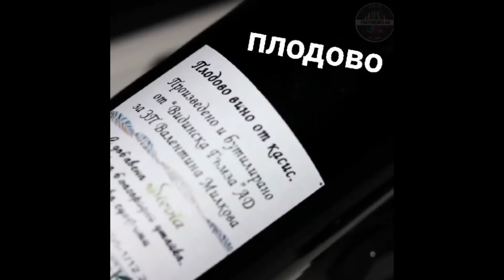Касисово вино Седем7 | Произведено в България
Касисово вино "Седем7" е създадено по технология на сухите вина, допълнително подсладено със стевия.
Първото българско касисово вино е изработено от био плодовете на собствени насаждения в Знеполе.
Ароматно, сладко и силно, но леко и елегантно, ще стопли душата и ще напише много спомени!
Касисът е плод със силно антиоксидантно действие, богат на витамин А, В и С, както и калий, магнезий, желязо, фосфор, цинк, дори и калций.

Консумирайте отговорно!

The first ever Bulgarian black currant wine. A fine wine, sweet-scented, light and elegant.
The black currant is a fruit with strong antioxidant powers, rich in vitamins A, B and C, as well as Calcium, Magnesium, Iron, Phosphorus, Zinc and Potassium.

Drink responsibly!